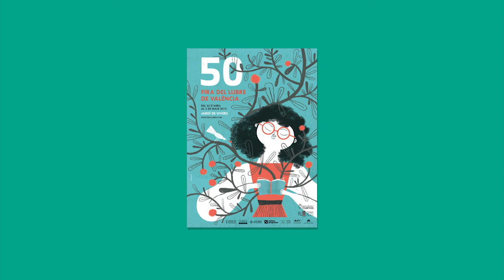Mª Ángeles Chavarría - Mi otro yo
"Mi otro yo", de Mª Ángeles Chavarría, ens ofereix un relat sensible i realista, escrit en primera persona, on el seu protagonista se submergeix en l'escriptura per aprofundir en les circumstàncies que li envolten, els seus propis desitjos, les dificultats per aconseguir-los i el camí per aconseguir que els somnis, algun dia, puguen convertir-se en realitat.